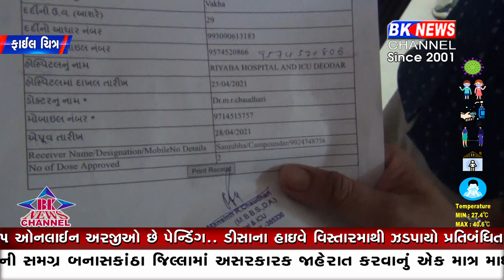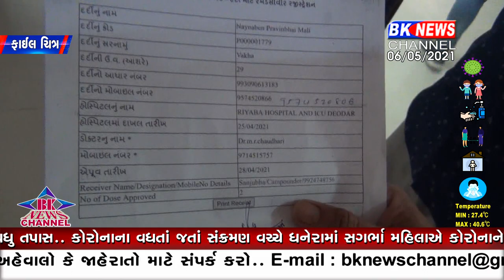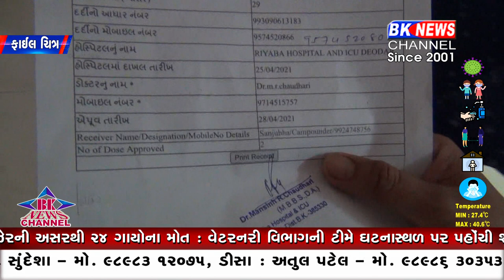ડીસા રેમડેસિવિર ઈંજેક્સન...